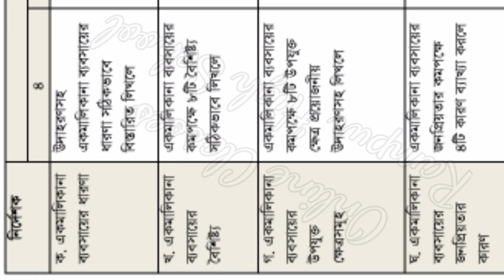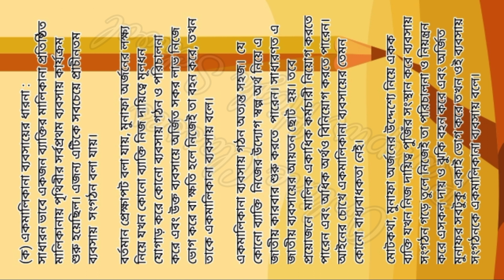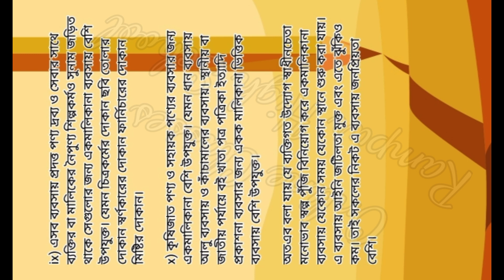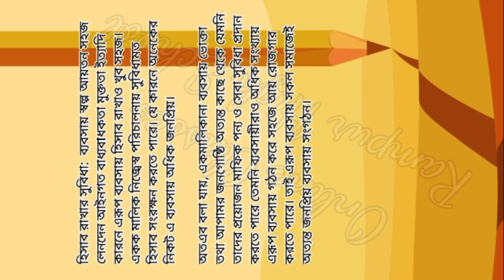প্রাচীনতম জনপ্রিয় ব্যবসায় সংগঠন হিসেবে একমালিকানা ব্যবসায় এখনো অপ্রতিদ্বন্দ্বি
এসএসসি ৮ম সপ্তাহের ব্যবসায় উদ্যোগ এসাইনমেন্ট উত্তর ২০২১

এসাইনমেন্টঃ ‘প্রাচীনতম জনপ্রিয় ব্যবসায় সংগঠন হিসেবে একমালিকানা ব্যবসায় এখনো অপ্রতিদ্বন্দ্বি’ বক্তব্যের যথার্থতা নিরূপণ।

নির্দেশক প্রশ্নঃ

ক) একমালিকানা ব্যবসায়ের ধারণা

খ) একমালিকানা ব্যবসায়ের বৈশিষ্ট্য

গ) একমালিকানা ব্যবসায়ের উপযুক্ত ক্ষেত্র সমূহ

ঘ) একমালিকানা ব্যবসায়ের জনপ্রিয়তার কারণ

এসএসসি ৮ম সপ্তাহের ব্যবসায় উদ্যোগ এসাইনমেন্ট উত্তর থাকছে ভিডিওটিতে..